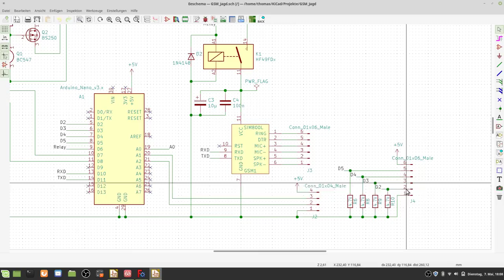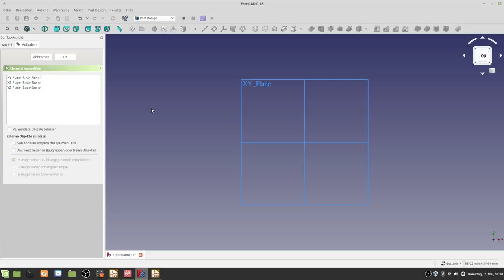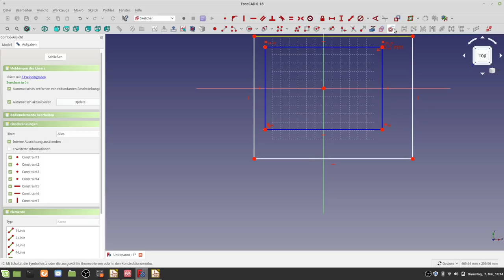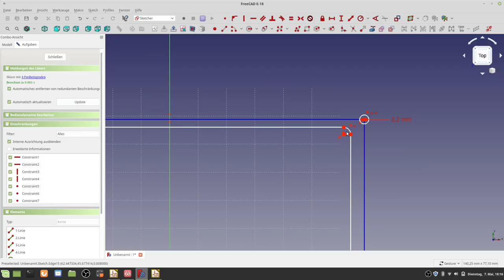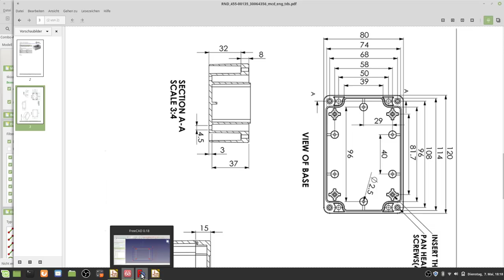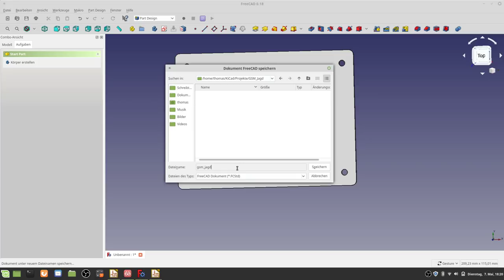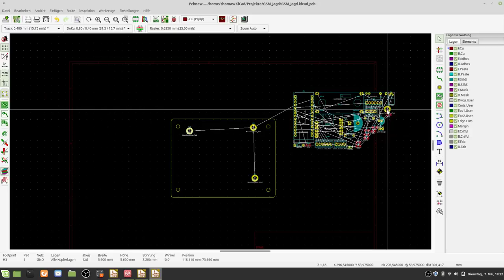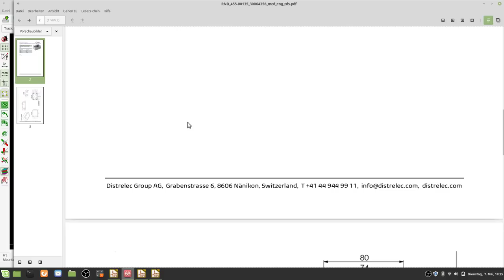KiCad einen EdgeCut mit FreeCad erstellen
Erstellen eines Platinenumriss Edge Cut mit FreeCAD und Import in KiCAD, sowie anschließendem Anpassen der Montagebohrungen für die Platine. Vorteil ist das wesentlich einfachere Zeichnen der Platinenumrisse in FreeCAD als im KiCAD